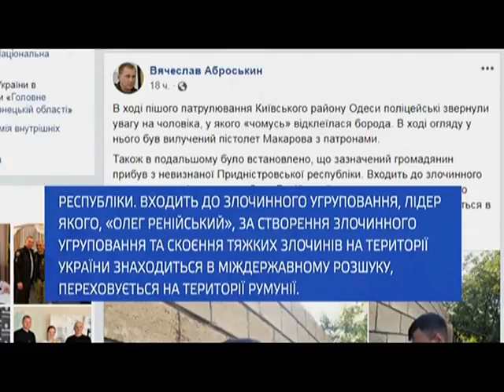В Одесі спіймали кілера із Придністров’я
Підвела борода…В Одесі спіймали кілера із Придністровя. Під час патрулювання вулиць, поліцейські помітили підозрілого перехожого. У нього відклеїлась борода. Тож правоохоронці вирішили перевірити чоловіка. І не дарма…в кишенях знайшли пістолет Макарова та патрони.